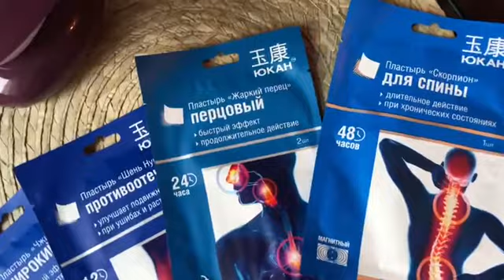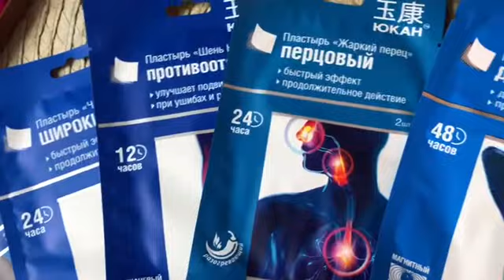Лечебные пластыри обезболивающие, противоревматические | Восточный Магазинчик | SUPERTELO906090.COM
Быстро снимает боль
- Устраняет явления отечности
- Стимулирует кровообращение
 Назначение: ревматизм, остеохондроз, артрит, боли в суставах.

Применяется при ревматизме с сопровождением причиняющими боль припухшими суставами, болях в мышцах и суставах, растяжениях и вывихах.
Обладает сильным противоревматическим и болеутоляющим действием. Стимулирует кровообращение, устраняет отеки и воспаления.

Противопоказано: беременным и кормящим женщинам ввиду отсутствия клинических данных.

Возможна индивидуальная непереносимость компонентов.
Применение: наклеить на проблемное место, предварительно обезжирив кожу теплой водой или спиртосодержащим раствором.

Время экспозиции: от нескольких минут до 12 часов.
Курс применения: 10-20 дней или по симптоматике.
Не наклеивать на поврежденные участки кожи.

Для наилучшего эффекта рекомендуется совмещать применение противоревматических пластырей с пластырями Детокс.
* Можно использовать пластырь целиком или отрезать часть пластыря нужного размера.

ЗАКАЗАТЬ С ДОСТАВКОЙ в Восточном Магазинчике | SUPERTELO906090.COM ПЛАСТЫРИ